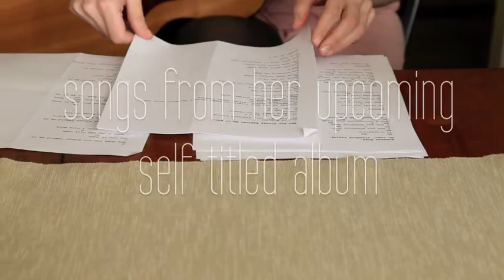Marissa Nadler Trailer (Sleepover Shows)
We were lucky enough to capture 5 songs from Marissa Nadler off her new album from which to chose.   That's a record for us, and we're happy to have so much great material to work with.